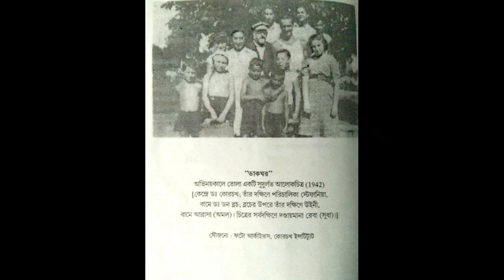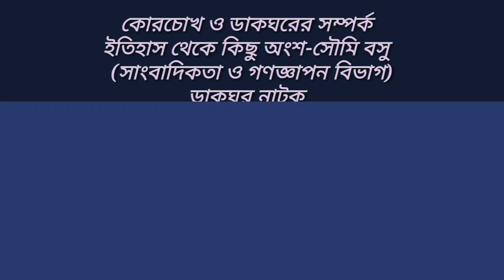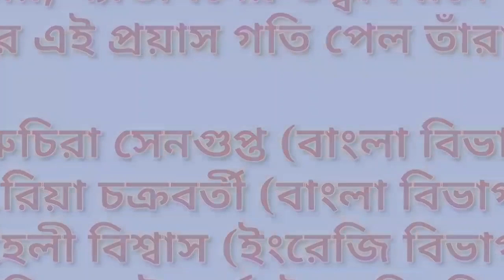South Calcutta Girls' College : RABINDRA JAYANTI 2020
Celebration of Rabindra Jayanti 2020 by the students of South Calcutta Girls' College.